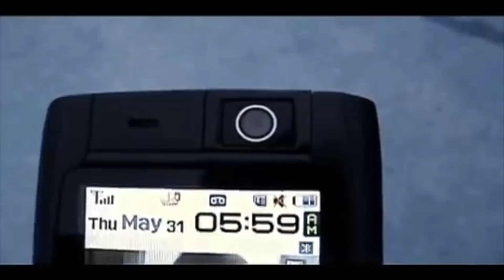Kobe Inspirational Film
*Creator: Vel Productions
*Song: Leaf Ward - Mob Music (Official Audio)
Warning do not watch video if you experience seizures!!!